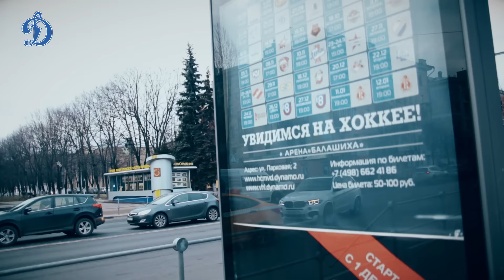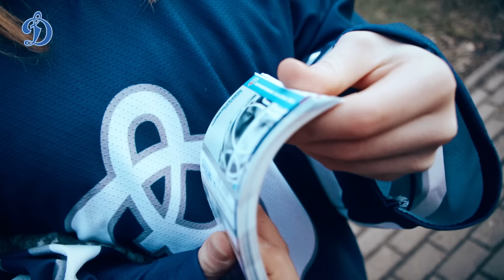На Ладу - на Ладе!